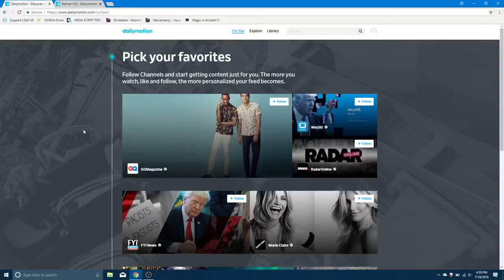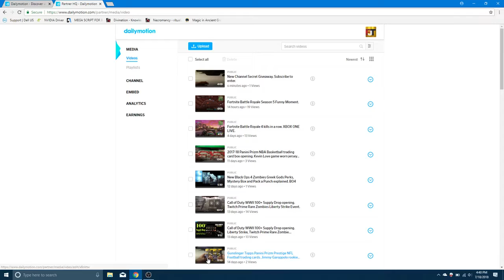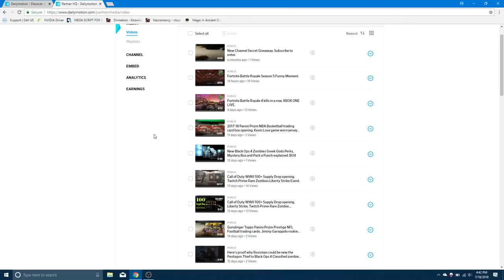Huge Announcement!! NEW Channel NEW Giveaway. WIN WIN WIN Detail in Description